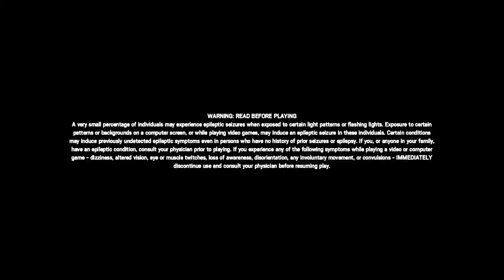extra loud timouthy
he screeem louder